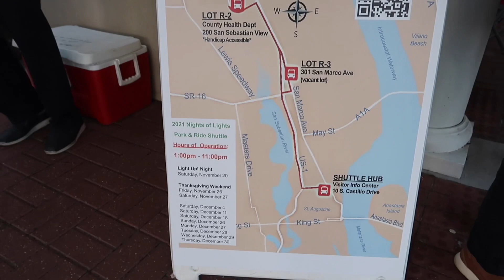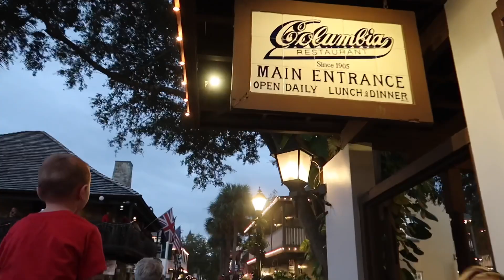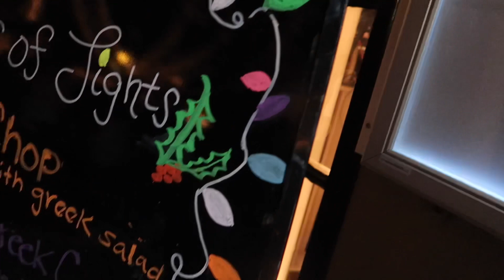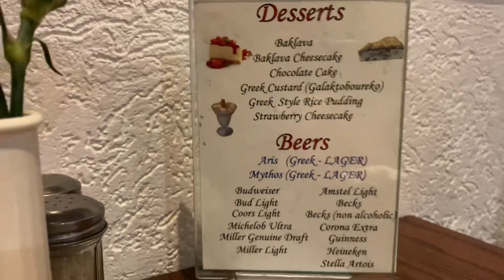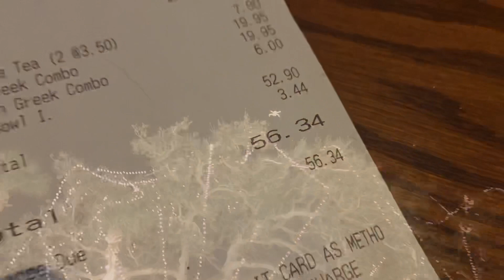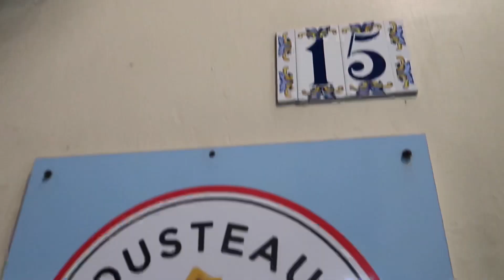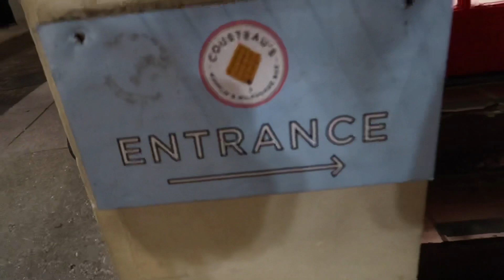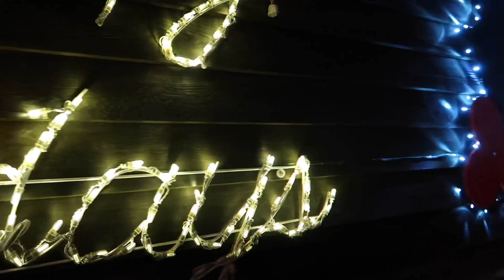Nights of Lights 2021 ! First night - St. Augustine, Florida!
Join us on My Day Off as we check the first night of Nights of Lights 2021-22 in St. Augustine, Florida! Each year, the oldest city transforms itself into a truly magical place as the entire historic district lights up in a beautiful display of millions of lights! This year, we took one of the 3 free shuttles into downtown to save the hassle of parking, and boy was it worth it! We made our way to the countdown and lighting of the Christmas tree in the Plaza, and witnessed the “turning on” of all the gorgeous lights! We also got lucky with all the crowds and scored a table at a great little Greek Restaurant called Athena, and had a decadent milkshake at Cousteau’s! We topped the night off with a waterfront stroll, just taking in all the ambiance! We highly recommend visiting Nights of Lights in beautiful St. Augustine!

Hi! Our names are Tressi and Jessie, and we love finding fun things to do on our days off! We live in Florida, so we bring you lots of Sunshine State content! Often, you’ll us at Disney World, finding roadside attractions or hidden gems, checking out a great restaurant, or maybe even cooking something up ourselves!